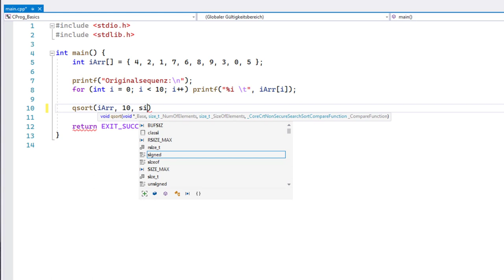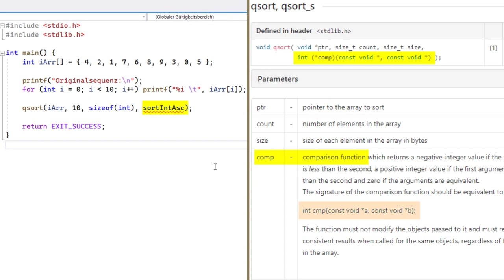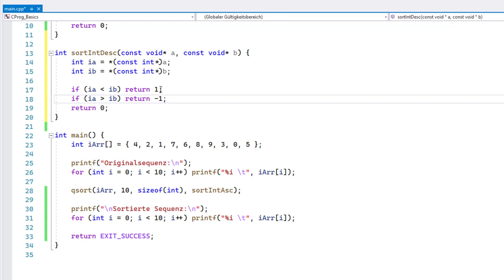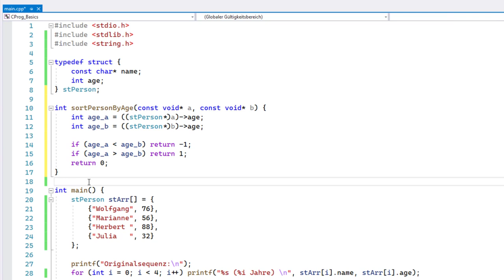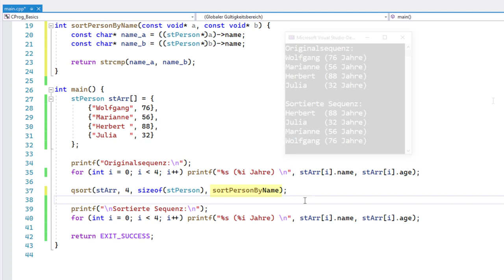C-Programmierung #31: Funktionspointer anwenden am Beispiel von qsort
Die Funktion qsort implementiert einen Suchalgorithmus, der nach dem Prinzip des Quick-Sort funktioniert. Diese Funktion ist ein Anwendungsbeispiel für Funktionspointer, denn ihr könnt dabei das Sortierkriterium selber in einer Funktion definieren und diese Funktion per Funktionspointer qsort übergeben.

▬ Inhalte ▬▬▬▬▬▬▬▬▬▬▬▬▬▬▬
00:00 - Intro
00:26 - Ein int-Array aufsteigend sortieren
02:42 - Ein int-Array absteigend sortieren
03:50 - Sortieren eines Arrays von Strukturvariablen
06:16 - Outro